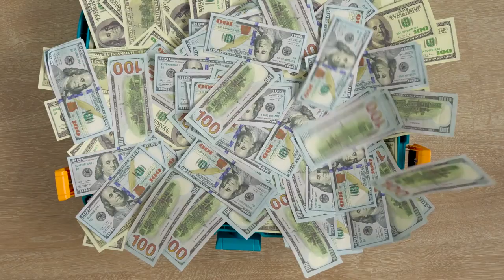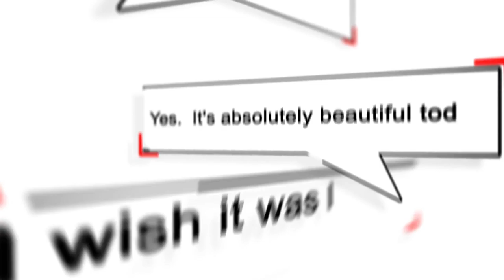The Greatest Thing About Being A Real Estate Agent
Download all my free real estate scripts and the 60 Day Challenge for real estate agents in the free courses THE GREATEST THING ABOUT BEING A REAL ESTATE AGENT

Bottom line...anyone can succeed and there is unlimited business forever...you can't lose unless you just quit.

Join thousands of real estate agents in the first completely FREE real estate coaching program in the world, and start on the 90 day action plan/28 Day Challenge today with scripts